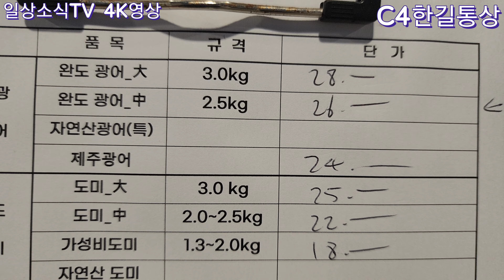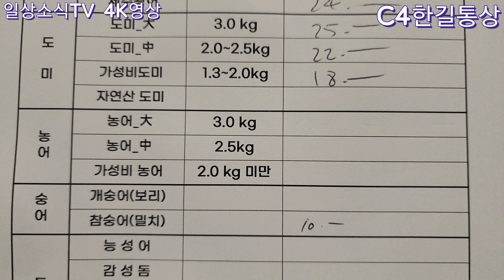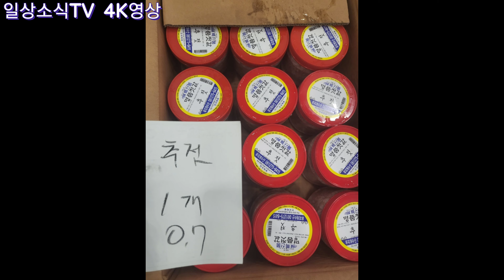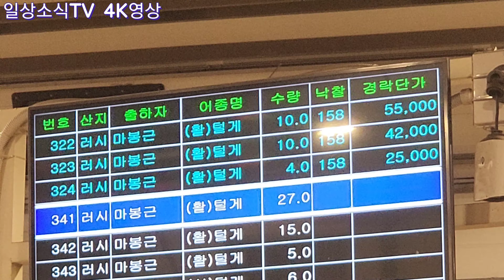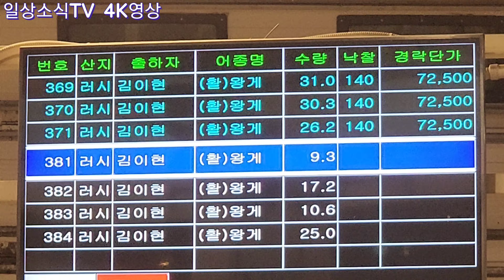대방어 마리 20만원 위~, 털게 등급차 가격폭도 커~,킹크랩 A급은 키로 7만위~ 11/10(04:00-05:30)노량진수산시장 활어횟감과 대게 킹크랩 꽃게정보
방어 8키로대는 키로2.8만원으로 마리 20만원 위~
털게 등급차따른 가격폭도 크고, 킹크랩 A급은 7.2만원으로 견고~
방어 국내축방(자연산을 가두리 먹이주며 보관?) 그나마 괜찮은 가격이나 사이즈(3-4키로)는 부족해~
꽃게 암꽃게 가격이 수꽃게 역전